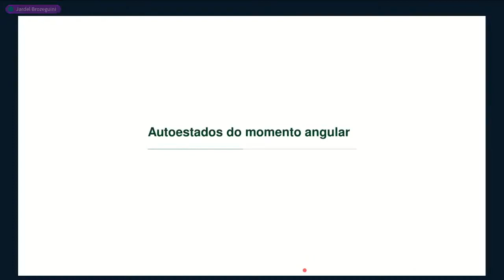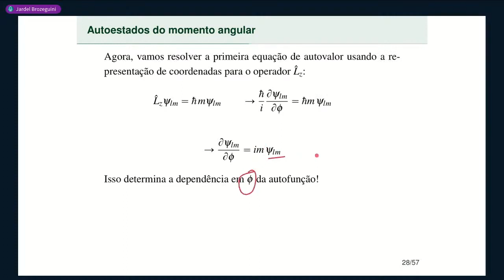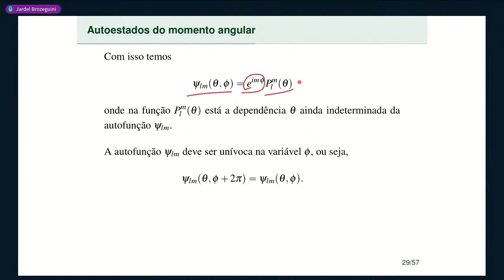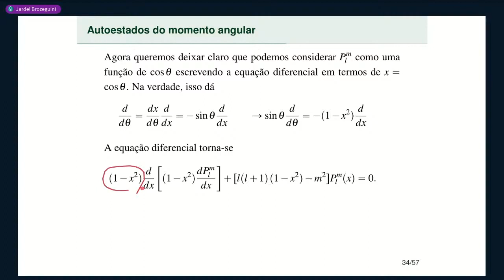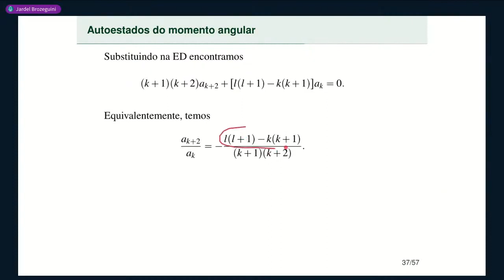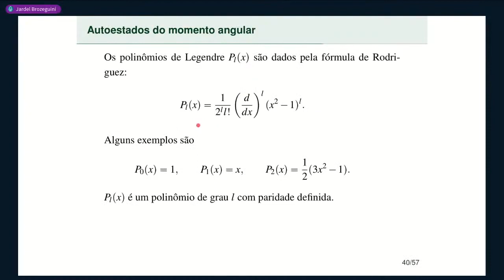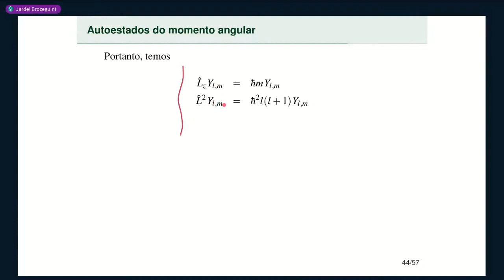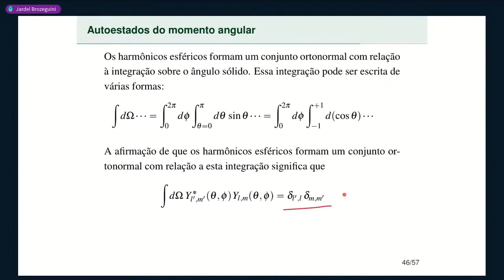Aula 17 • Parte 3 • Autoestados do momento angular